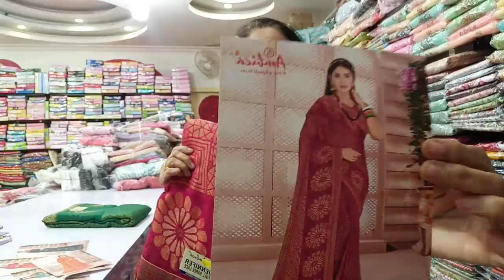party wear saari# 845/-very nice# Quality Lowest price Booking fast 📞🙏🎉🌈9415274673